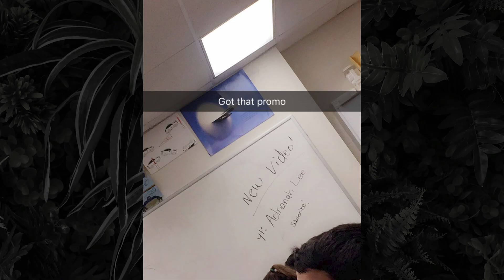are SPICY SITES worth the HYPE? | Drinking With Dri Ep. 4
On this episode of Drinking With Dri I connect and build my friendship with some super cool and interesting guests @OGBeefStew , @PeeboASMR and MistyRenn! We talk about spicy sites and how they have changed our lives for better or worse, and get into some juicy details about our dating lives.
Friends:
@MistyRenn(twitter)

Edited by: @TaroLM_
Drinking with Dri Wishlist:
0-0:57 Intro
0:57-2:51 Guests Intro
2:51-3:41 Drink 1
3:41-9:16 Guests Talk
9:16-19:00 Buzzed
19:00-27:07 Conversation Card
27:07-28:27 Drink 2
28:27-36:54 Kiss or miss
36:54-44:03 Truth or Dare pong
44:03-45:40 Outro